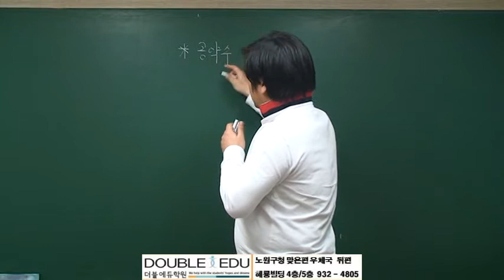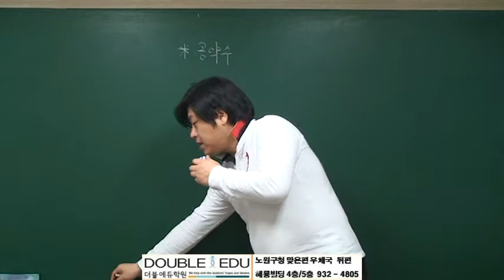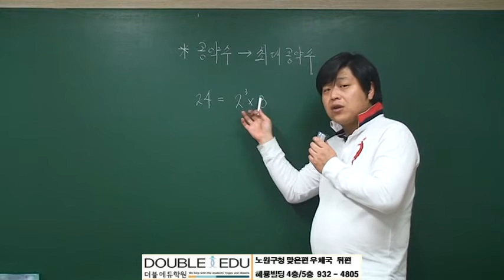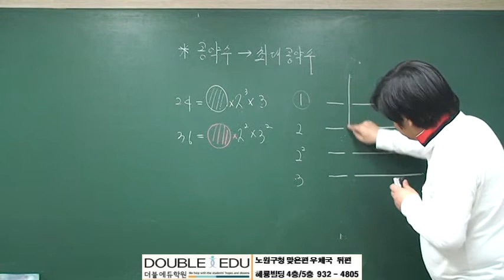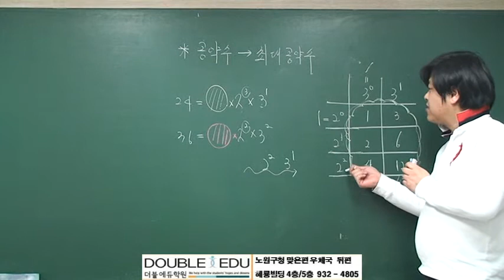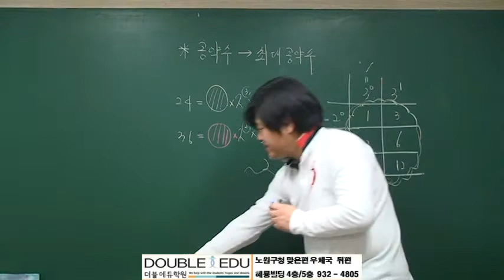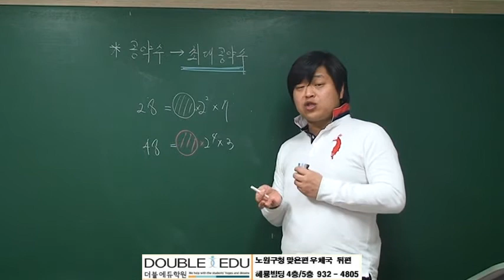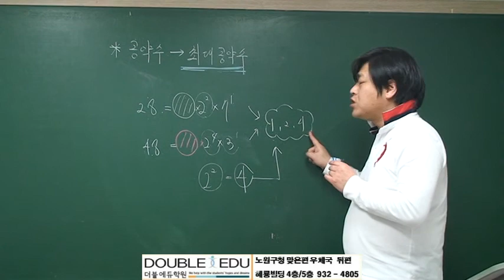[중1 수학 무료 인강] 1-7.최대공약수-이론 [포마]